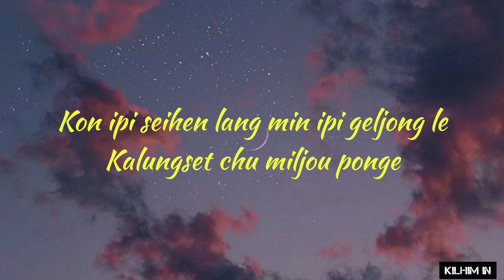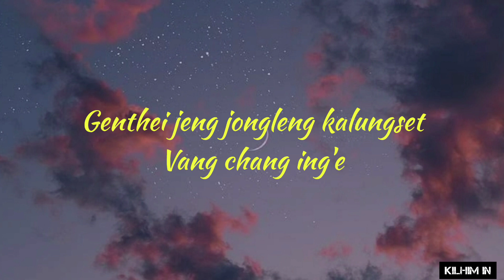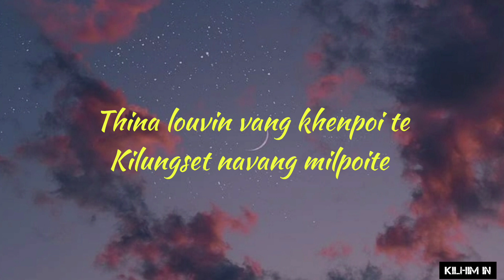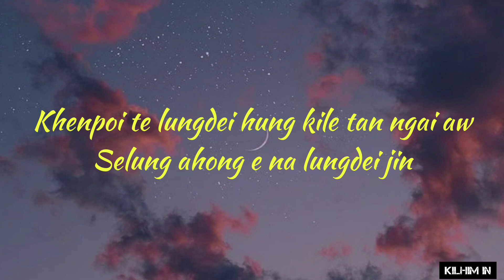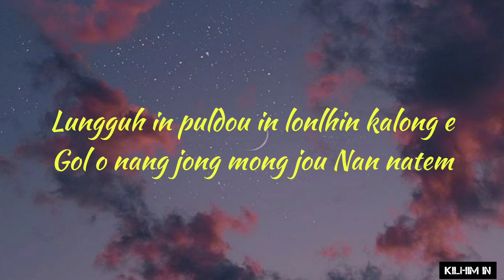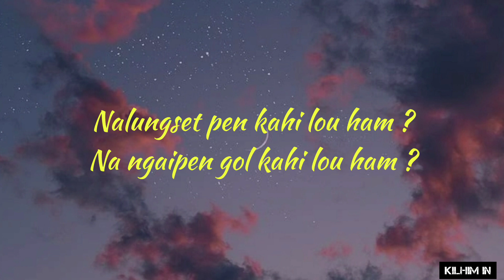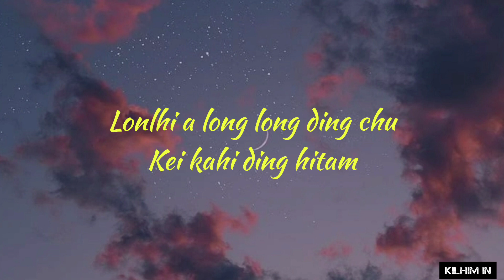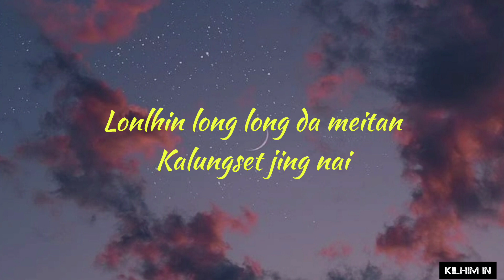Lonlhi _Fito Khongsai (official lyrics video)